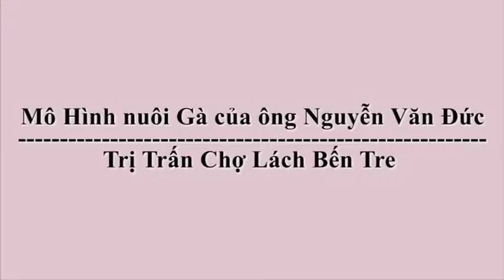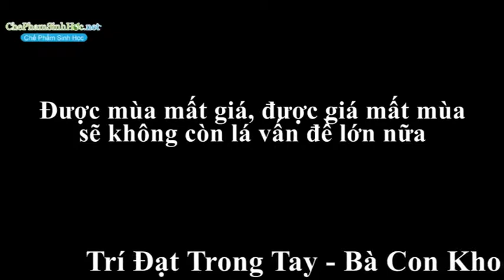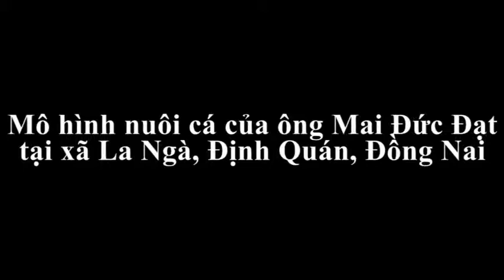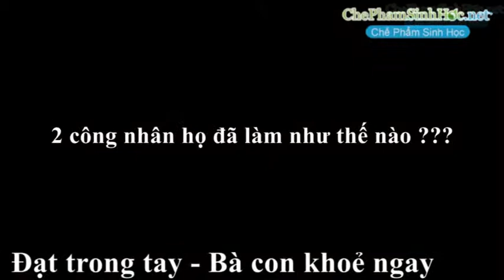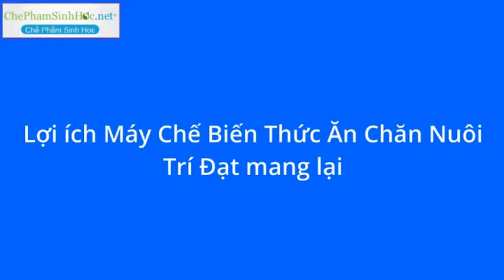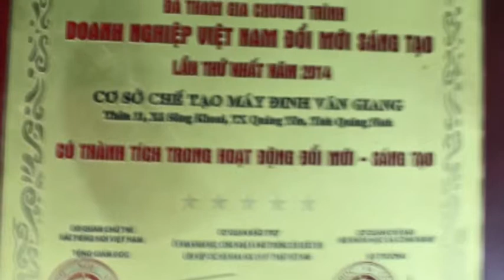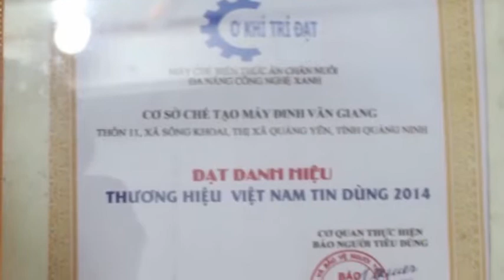Máy xay thức ăn cho gia súc gia cầm tại Miền Nam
Khách hàng muốn đặt các lọai máy xay chuối, máy xay cỏ, máy băm rau, máy nghiền ngô bắp, máy xay thức ăn chăn nuôi, máy trí đạt, máy xay đa năng cho vật nuôi, liên hệ: 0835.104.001

Địa chỉ: 32/83 Bùi Đình Túy, P12, Q. Bình Thạnh, TP. HCM